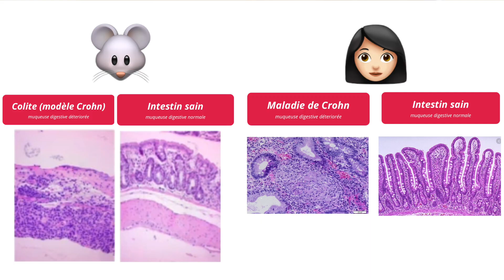MALADIE DE CROHN : EVITEZ absolument le SUCRE (inflammation)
😮 MALADIE DE CROHN : EVITEZ absolument le SUCRE (inflammation), est-ce que l'alimentation peut aggraver l'inflammation intestinale (leaky gut) ou la perméabilité intestinale et provoquer les symptômes d'une maladie de Crohn ou d'une rectocolite hémorragique 🤔

😮 MALADIE DE CROHN SUCRE: pourquoi EVITER ABSOLUMENT LE SUCRE si vous souffrez de MICI : comme la maladie de Crohn et la rectocolite hémorragique (RCH) alors cette vidéo sur l'inflammation intestinale / maladie de Crohn va vous intéresser !

Symptômes maladie de Crohn :
Lorsque l'on souffre de la maladie de Crohn ou de la rectocolite hémorragique, il nous vient rapidement à l'esprit de se concentrer sur un traitement (médicamenteux), ou sur son régime alimentaire, son alimentation ! Et c'est normal ! Je pense que les deux devraient être systématiquement combinés, les médicaments ont une action anti-inflammatoire importante et qui vont servir à calmer partiellement ou totalement la crise inflammatoire ! L'alimentation (le régime alimentaire) va quant à lui pouvoir moduler le microbiote intestinal et le système immunitaire, ainsi on peut espérer une diminution supplémentaire de l'inflammation;

Certaines peuvent avoir la maladie de Crohn et avoir des symptômes aux yeux, aux articulations, des douleurs musculaires, c'est ce que l'on appelle des symptômes extra-digestifs ! Mais les symptômes principaux d'une MICI (Crohn/RCH) sont généralement purement digestifs :
- Diarrhée
- Sang dans les toilettes, sang dans les selles
- Mucus / glaires
- Douleurs abdominales
- Ballonnements

Aujourd'hui, nous savons que le microbiote joue un rôle très important dans l'émergence des maladies inflammatoires intestinales comme Crohn et Rectocolite ulcéro-hémorragique (colite ulcéreuse). Certains chercheurs pensent même que cela pourrait être l'origine même du problème !

En Naturopathie, on utilise souvent l'alimentation en prévention contre les maladies inflammatoires chroniques intestinales, c'est une bonne chose à mon sens !

Il existe des aliments, qu'on considère comme anodins et qui pourtant qui pourraient exacerber l'inflammation de nos intestins au provoquant une dysbiose intestinale (mettant notre immunité, système immunitaire en colère!)

C'est le cas notamment pour la consommation de sucre ! Découvrez comment le sucre ENFLAMME vos intestins !

Le leaky gut (intestins perméables ou intestins poreux) serait le précurseur de certaines maladies auto-immunes comme la polyarthrite rhumatoïde, le sclérose en plaque, le diabète de type 1 mais aussi de la maladie de Crohn et de la rectocolite hémorragique !

Si vous souffrez de diarrhée, constipation, ballonnements, gaz, pet, flatulences, ventre gonflé, microbiote, inflammation, maladie de crohn, rectocolite hémorragique, régime alimentaire, alimentation... Alors cette vidéo va vous parler !

 👨🏽‍💻 QUI SUIS-JE ?
Hello 😊 Je m'appelle Joris, après avoir fait des études dans le domaine des sciences et des sciences sociales (psychologie, paléontologie), je me redirige vers la discipline qui aura su faire taire mes symptômes de rectocolite hémorragique (non sans recherches scientifiques personnelles) : la naturopathie.

Mes études m'ont permis de comprendre la science, discipline pour laquelle j'accorde un intérêt important et que j'utilise pour mettre en place des programmes naturopathiques (se basant à 100 % sur des publications scientifiques).

Je me spécialise dans les troubles digestifs (MICI, SIBO/SII), les maladies auto-immunes et la restauration du microbiote intestinal.